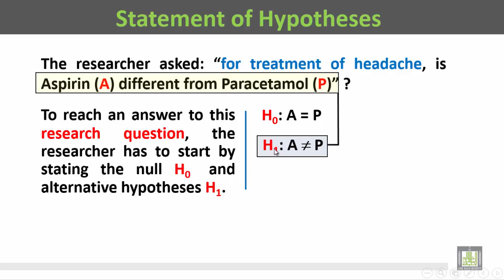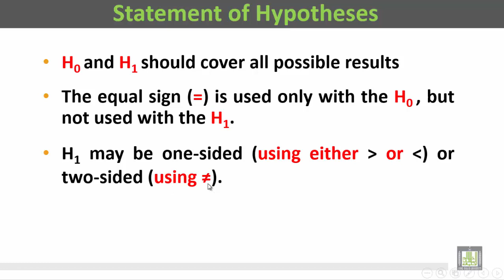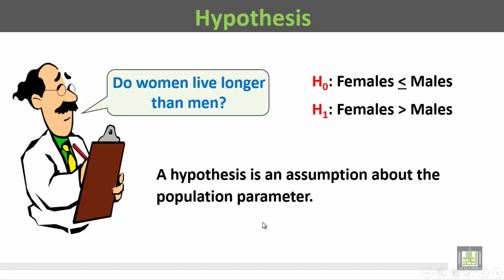Basic Biostatistics - U2-L9 : Statement of Hypotheses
المقررات المفتوحة
- Statement of hypotheses